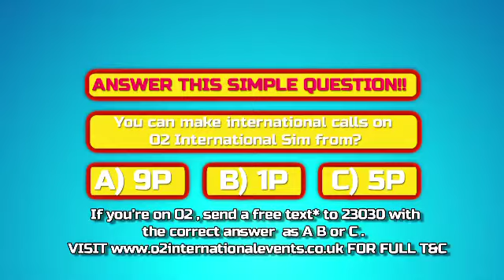Rishi Performing Live at O2 B4U Nights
Rishi will be performing his brand new single 'Aaja Ve Mahi' at O2 B4U Nights on Friday 31st May at Chi Bar Birmingham